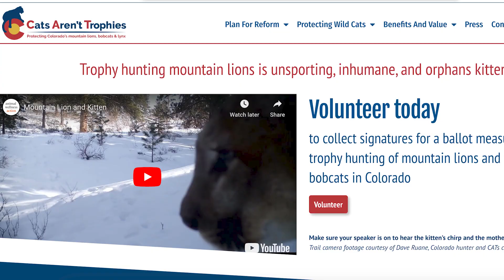Cats Aren't Trophies: Protecting Colorado's Mountain Lions, Bobcats, and Lynx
We are bringing the issue of trophy hunting and trapping of Colorado wild cats to the voters via a ballot measure, which is legal and granted to our state’s citizens to use as a last resort when systems fail to act in the best interests of the majority of Coloradans and their values.